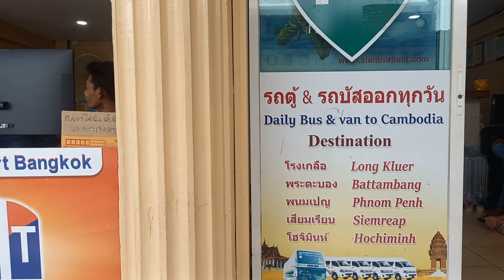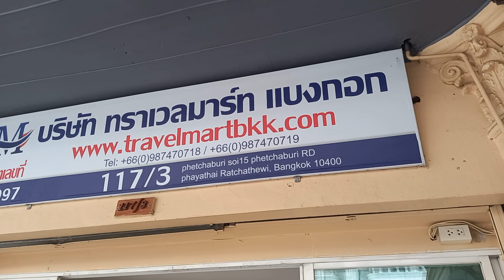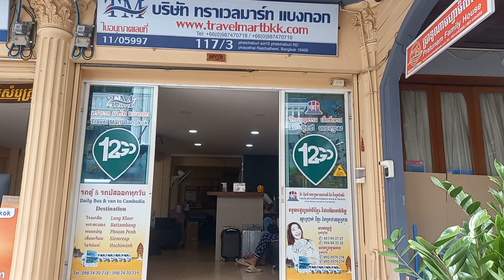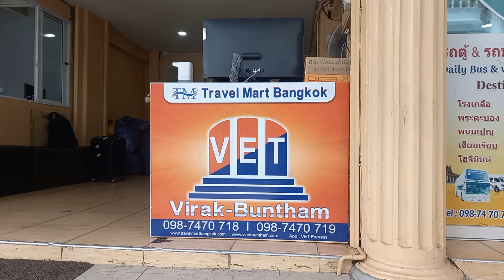Travel Mart Bangkok, Bangkok, Thailand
Travel MART BANGKOK KHMER